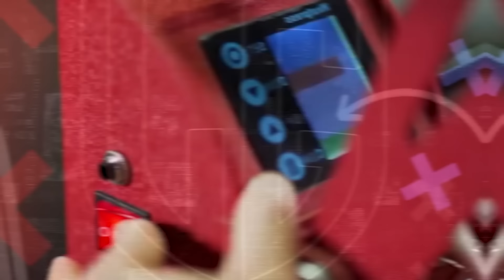¡¿CUÁNTO DINERO ROBÓ CHIVAS con las PLAYERAS de 5.000 PESOS de CHICHARITO?!🤔💸💹